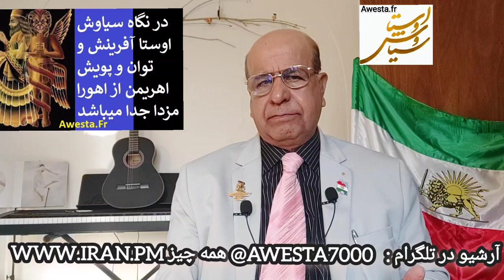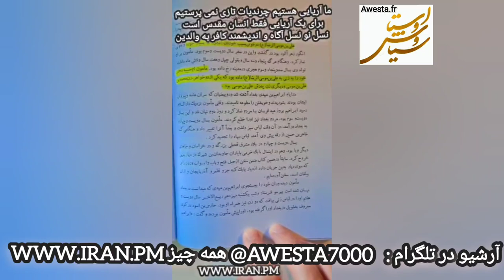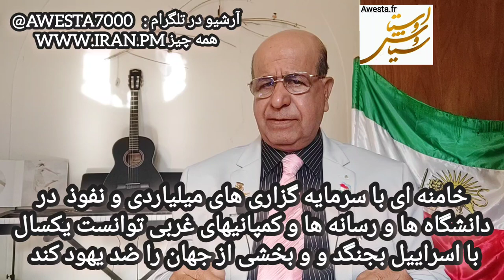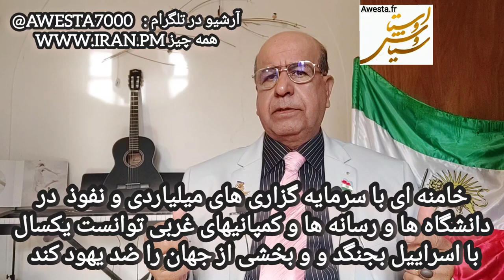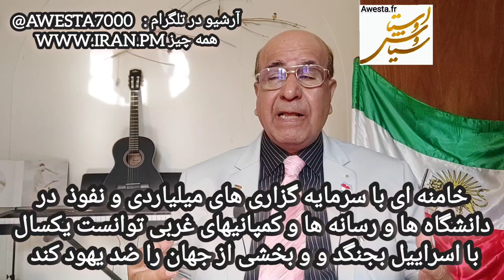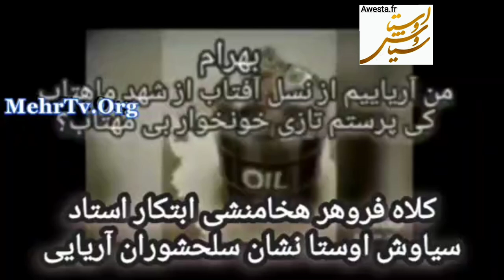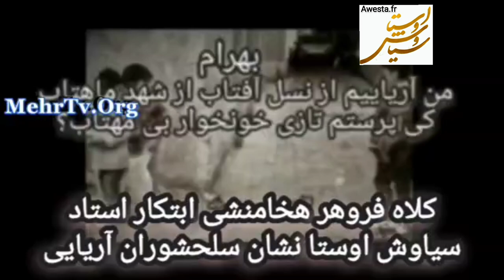N°3714 خامنه ای و میراث جهانی سرمایه گزاری و پرستو و لابی سازی هاشمی رفسنجانی استفاده کرده یکسال با